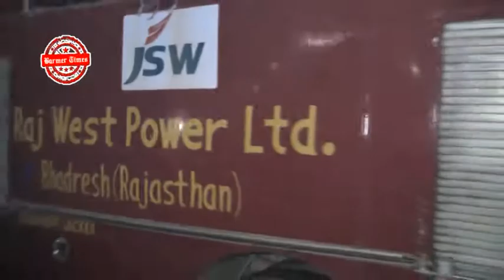Barmer Times - aag in krishi mand